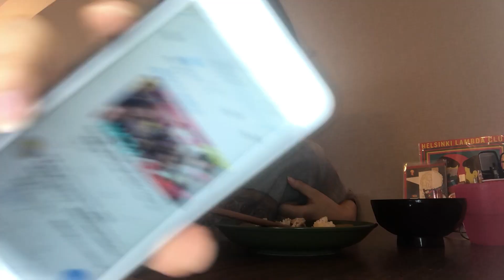【くそVlog】ゴボウ豚肉でにゃんにゃんエゴサーチ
なぜかテレビに出れたのでご飯食べながら人生初のエゴサーチする動画